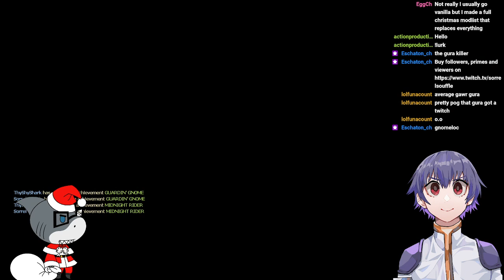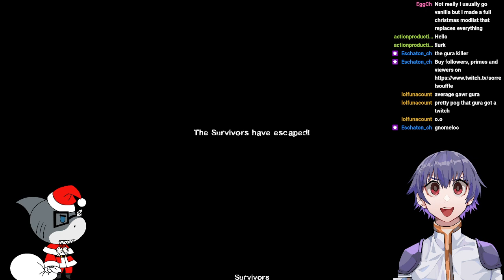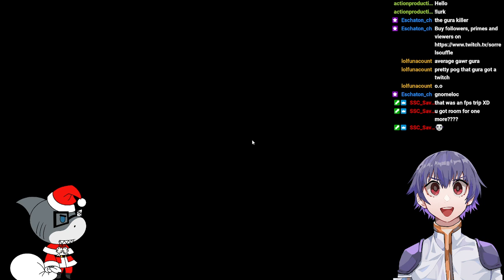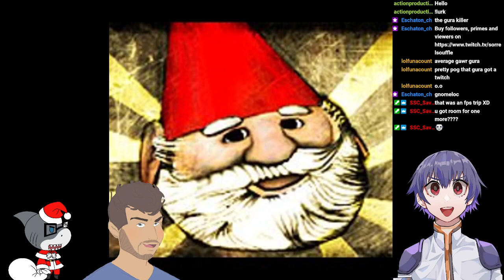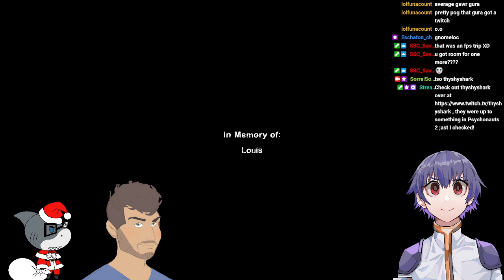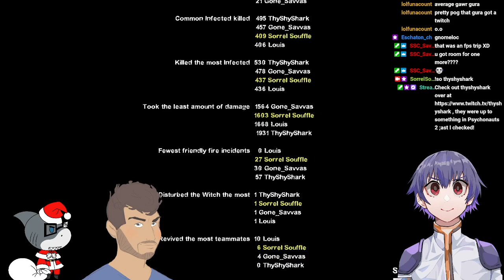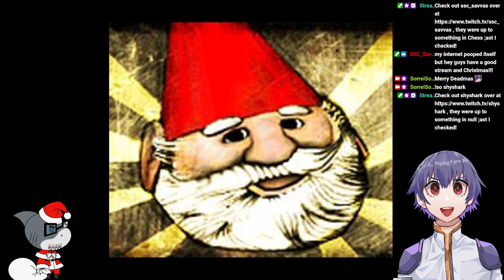[VTuber] CHRISTMAS IN LEFT 4 DEAD 2 WITH THYSHYSHARK!!!!! [12/24/2021]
merry merry merry